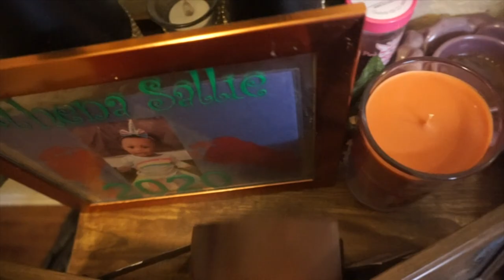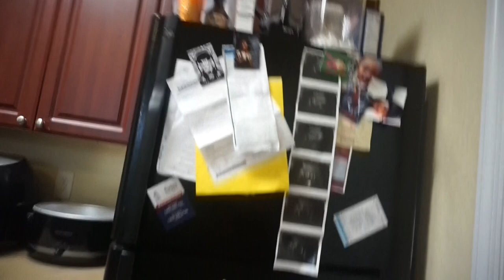Real Life Huge Mess | Clean With Me 2022| Kitchen Mess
2022 REAL LIFE KITCHEN MESS | CLEAN WITH ME | CLEANING MOTIVATION

Hey Y'all! Welcome to my first clean with me video. In this video I am cleaning my kitchen. Real life kitchen mess. I hope this video is a great motivation for you.

Quiabia24